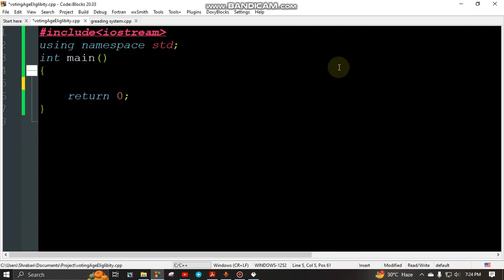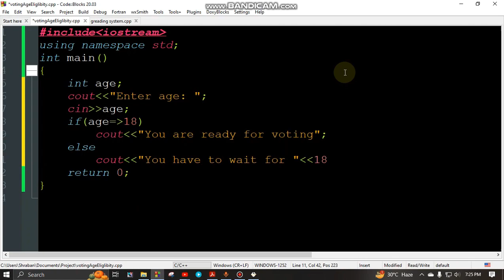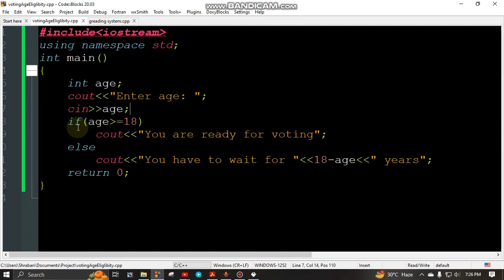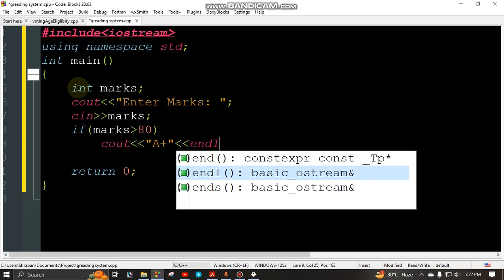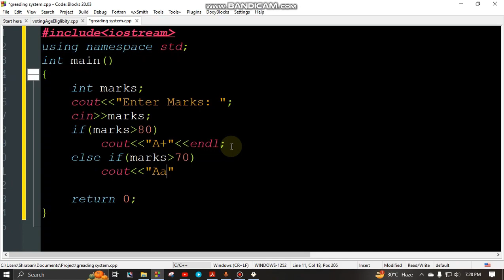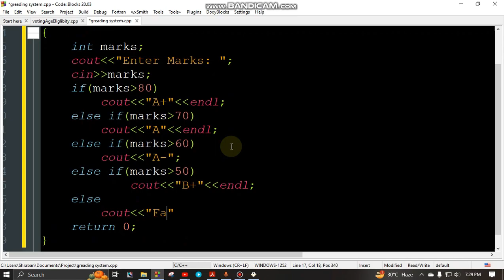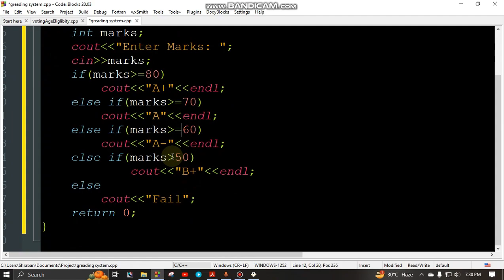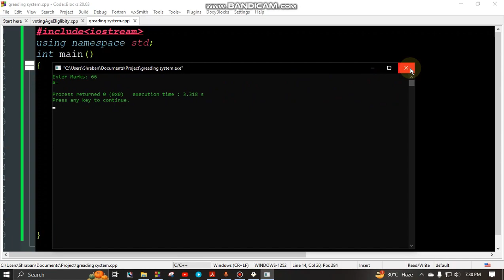IF-ELSE: Voting eligibility and Grading System Computer Based | Bangla | C++ | Musafir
In this thrilling coding journey, you'll dive headfirst into the world of C++ programming to master two crucial concepts: Voting Eligibility and Grading Systems. 🚀

Are you ready to empower your programming skills and create real-world applications? Whether you're a beginner or an experienced coder, this tutorial will guide you through the intricacies of designing a Voting Eligibility system and crafting a robust Grading System in C++.

🔍 Explore the intricate logic behind determining who can vote and who can't, while honing your logical thinking skills. Learn to code a program that checks age, citizenship, and other criteria to determine voting eligibility.

📊 Discover the art of building a flexible Grading System that can handle different subjects, assignments, and scoring methods. Dive into the world of conditional statements and loops as you create a dynamic grading system that can adapt to any educational scenario.

💡 Gain a deeper understanding of C++ and its potential applications as we tackle these essential programming tasks. This tutorial will not only equip you with the skills you need but also ignite your passion for coding.

Join us in this epic coding adventure where you'll not only learn the ropes of C++ programming but also explore the real-world implications of your code. Get ready to build systems that matter and make your mark as a coding wizard!

Don't miss out on this incredible opportunity to level up your coding skills and have a blast while doing it. 💻🌟
IF-ELSE